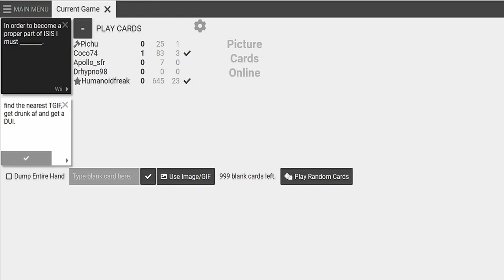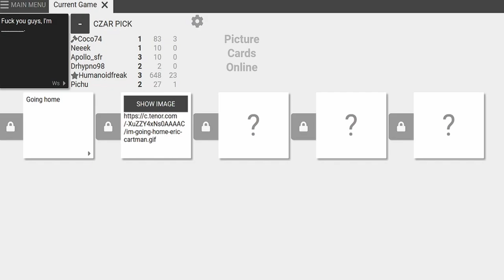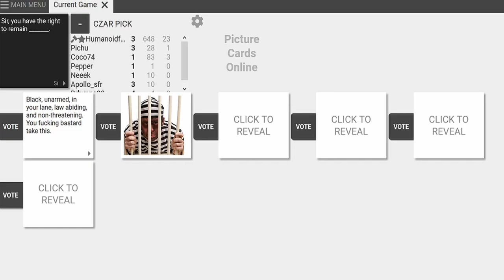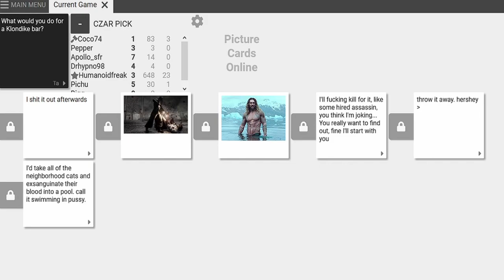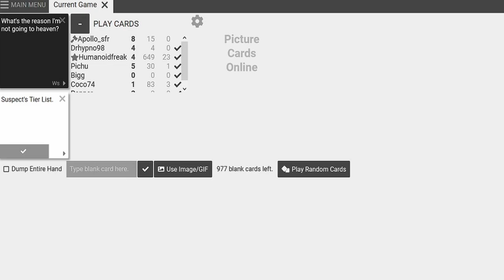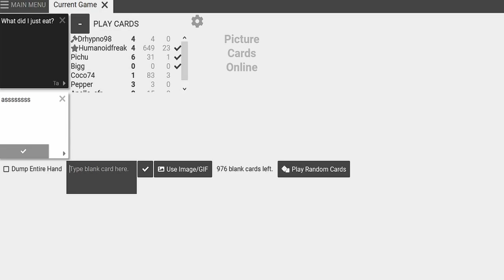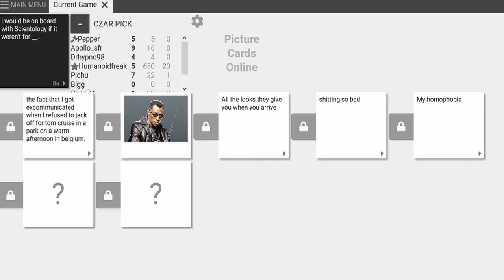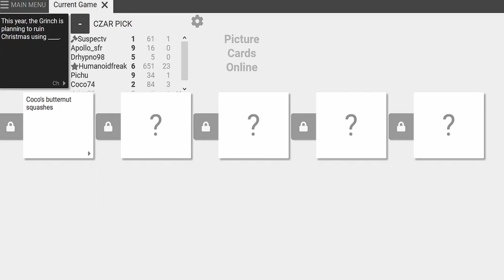Cards Against Humanity - Coco & Suspect Bickering Like An Old Married Couple Episode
The Crew:

Neek